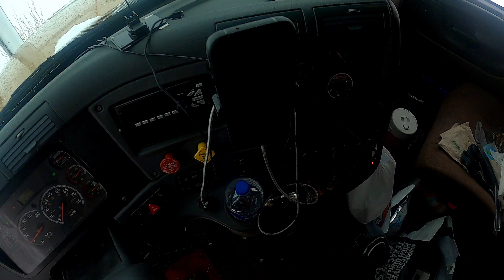HOW NOT TO DRIVE IN SNOW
ill show you my first experience driving on black ice, getting snowed in,
and stuck in the snow